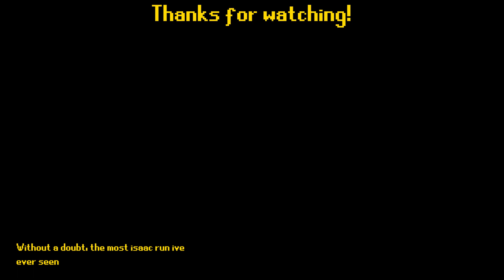BSAA Jones Plays: Binding of Isaac Repentance Episode #4: Big Horn Energy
Yerp, that sure was a run. Getting to mom's heart with normal looking tears is whack yo.